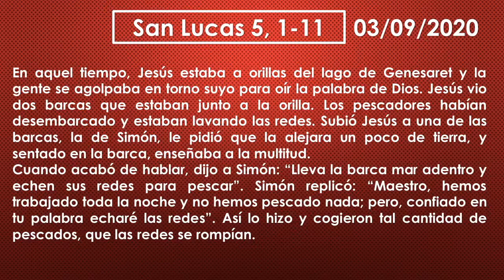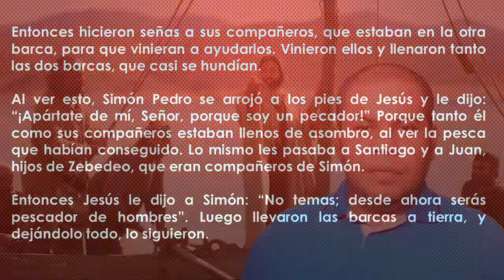EVANGELIO DEL DÍA Jueves 3 de septiembre 2020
Vuelve a tirar las redes en el nombre de Jesús